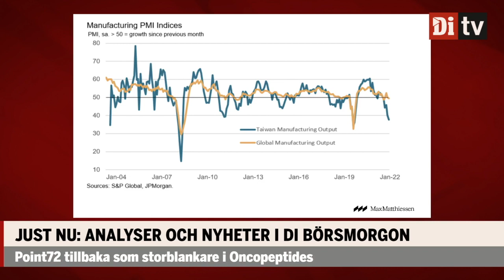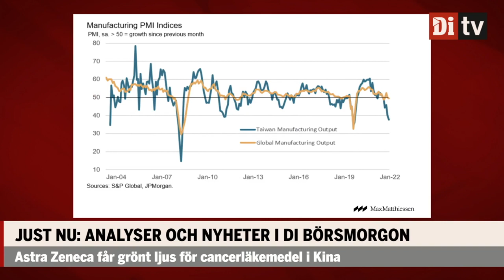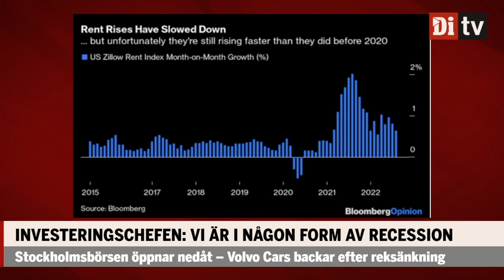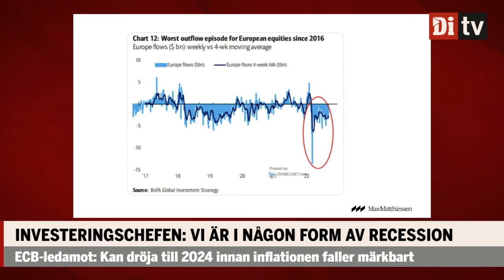Investeringschefen: Vi är i någon form av recession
Jon Arnell, investeringschef på Max Matthiessen, gästar Börsmorgon och kommenterar räntehöjningen.